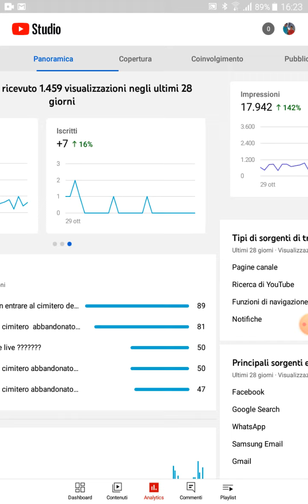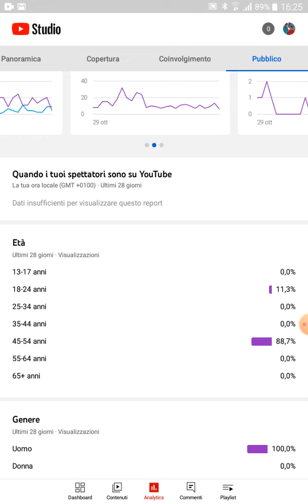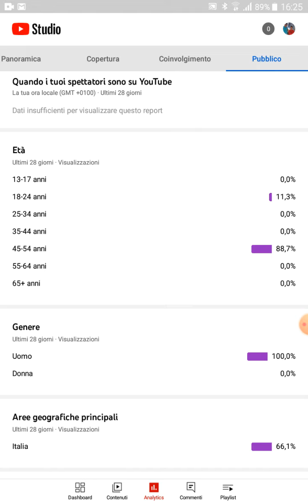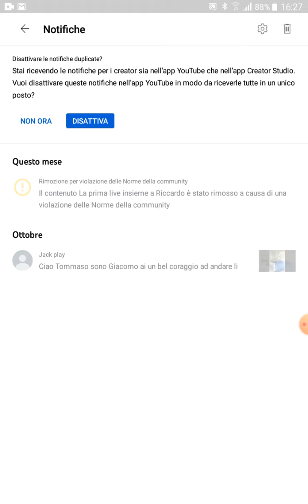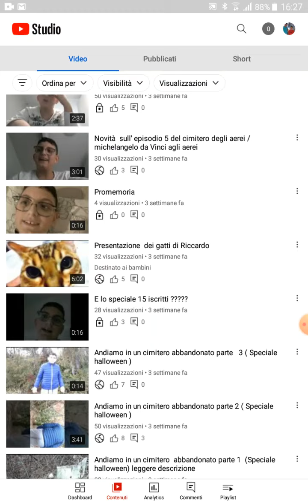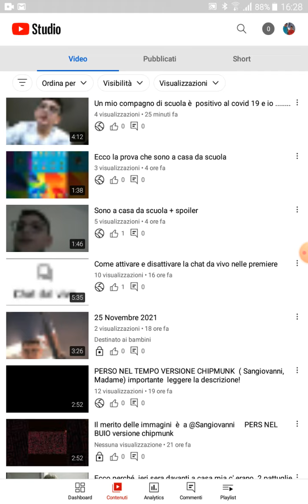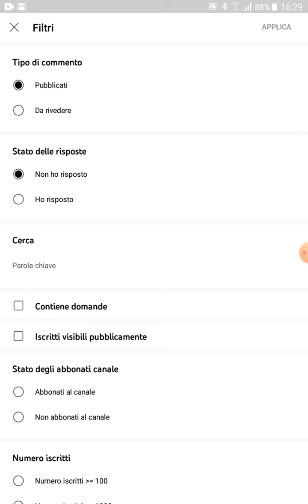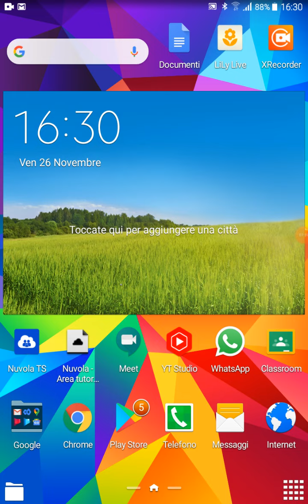Tour di youtube studio